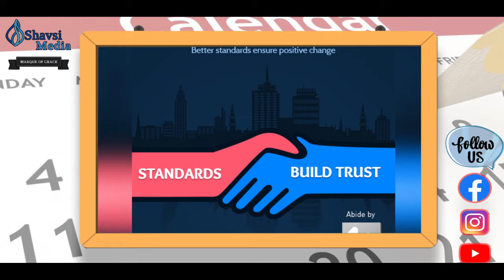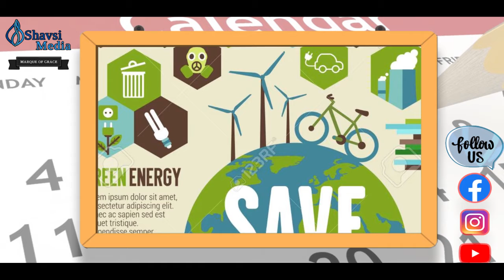WORLD STANDARD DAY | Day in diary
Editing : Nishant Kumar
Graphics and thumbnail: Sumit Keshari
Voice over: Parnika Shreshtha